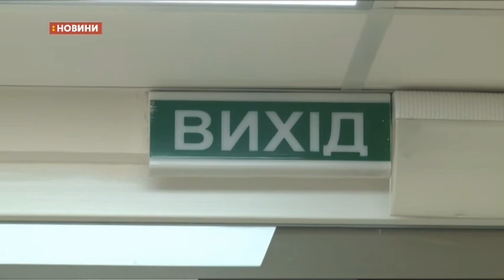27.11.2018. Новини. 13:30